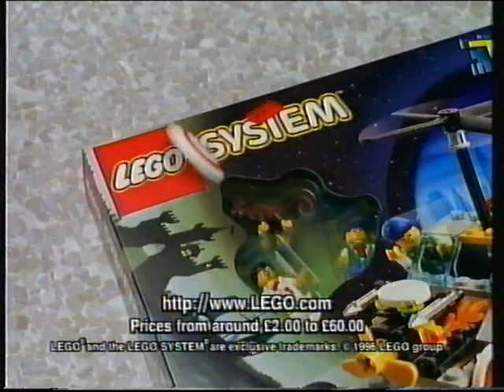CITV LWT Adverts October 1996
Adverts during 'An Audience With Sooty' - broadcast 24th October 1996.

All copyright to ITV and the various companies advertising (C) 1996